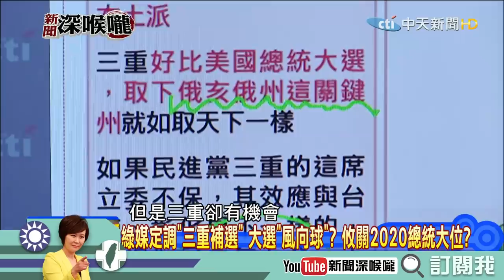《新聞深喉嚨》精彩片段 三重立委補選 余天娛樂模式大開？